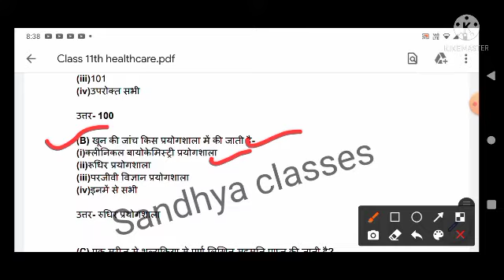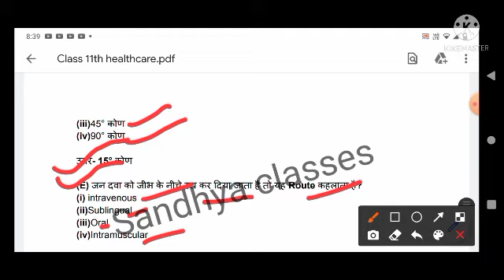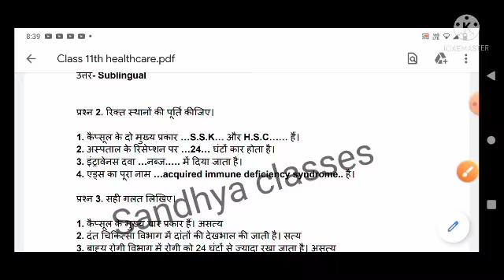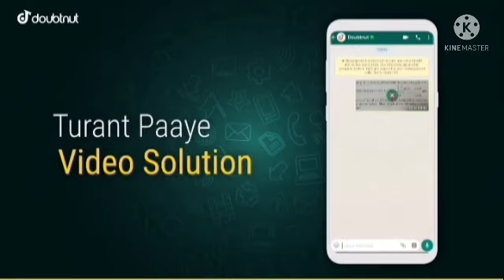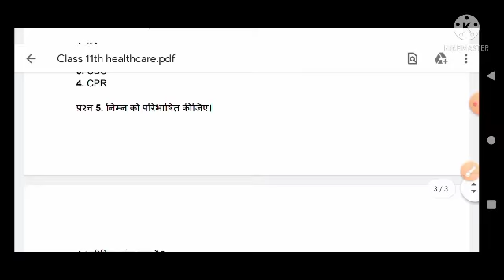halp yarely exam class 1th हेल्थ केयर paper full solution 2021 22 अर्धवार्षिक परीक्षा कक्षा 11वीं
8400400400 - Doubtnut Whatsapp ( Instant Doubt Solving)

1) Apne Doubt ki photo kheecho
2) Sawal ko crop karke send karo
3) Turant Video Solution pao

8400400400 par Whatsapp karke apne sabhi Doubt ko kardo out!!